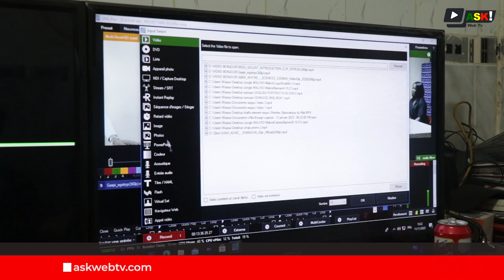Les Étudiants en M1 Journalisme & Communication de l’UCAO UUBA dans les coulisses de la télévision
Le module atelier télé enseigné à  l’Université Catholique de l’Afrique de l’Ouest, Unité Universitaire de Bamako ( UCAO UUBA ), a conduit les étudiants de ladite université dans les locaux de ASK Webtv pour une pratique en Réalisation d'émission et de présentation de Journal Télévisé. Une formation qui rentre dans le cadre du partenariat entre l’UCAO UUBA et ASK Web Tv.